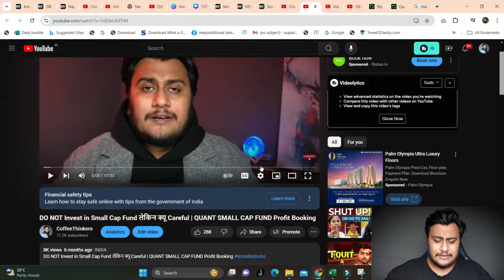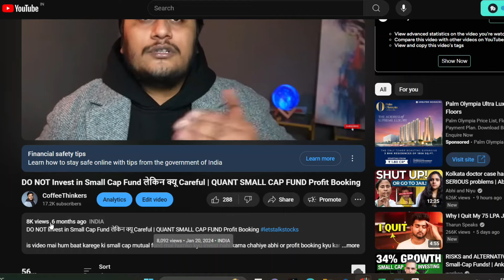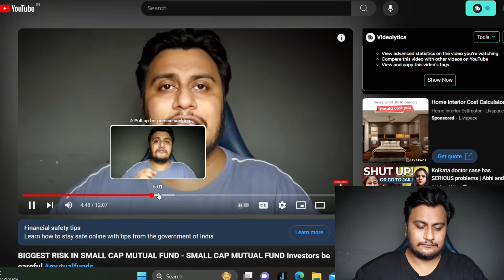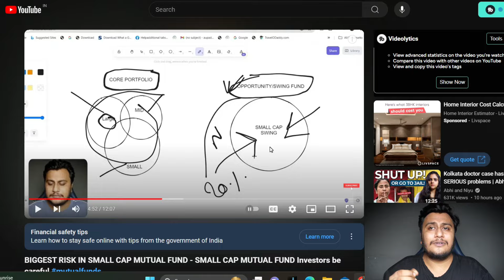SMALL CAP MUTUAL FUND BUY | SELL | HOLD - CLEARIFICATION FOR LONG TERM INVESTORs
Are you looking to invest in MUTUAL FUNDS stocks for 2024? Look no further! In this video, we reveal the Best MUTUAL FUNDS for 2024 in India that are poised for massive growth in the upcoming year. Don't miss out on your chance to get in on the action early.